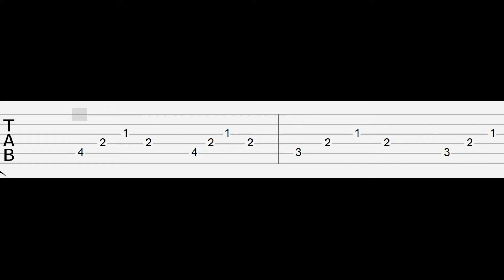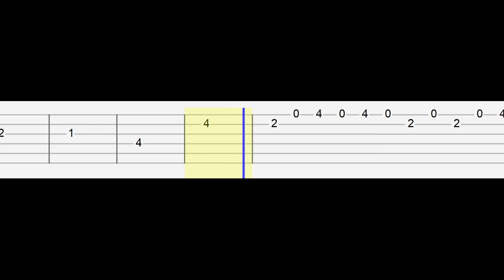Friday Night Funkin' - VS Fireboy and Watergirl - Crystal (Easy Guitar Tabs Tutorial)